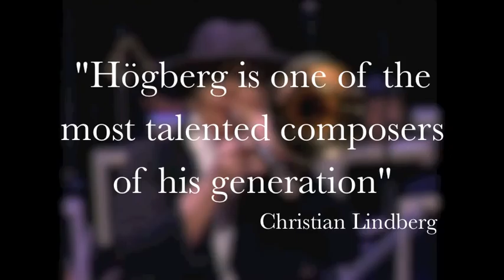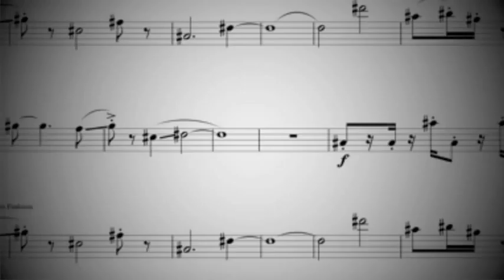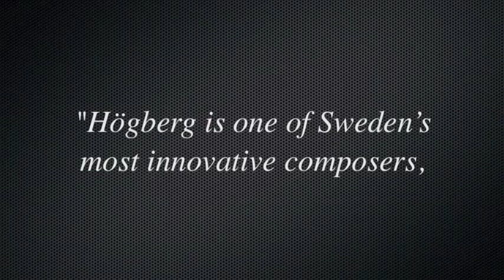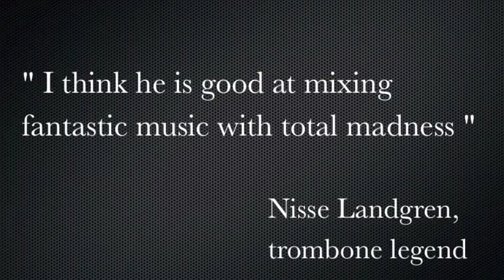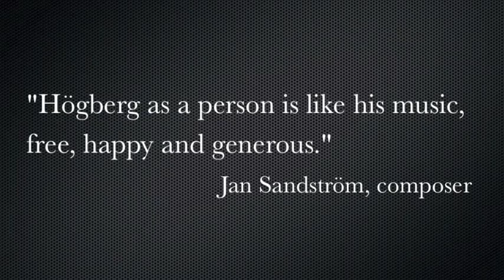A Brief Introduction to Fredrik Högberg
A Brief Introduction to the work of Swedish composer and producer Fredrik Högberg.